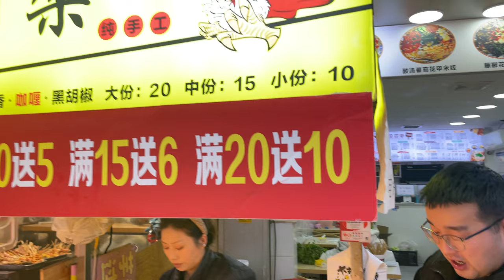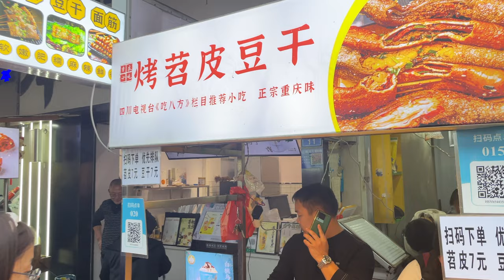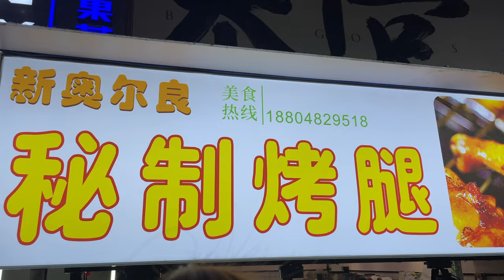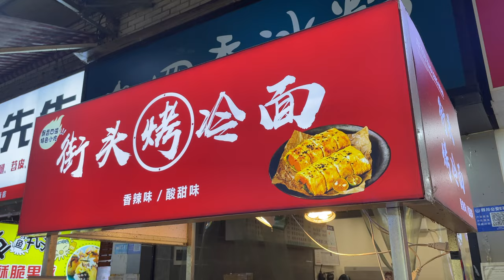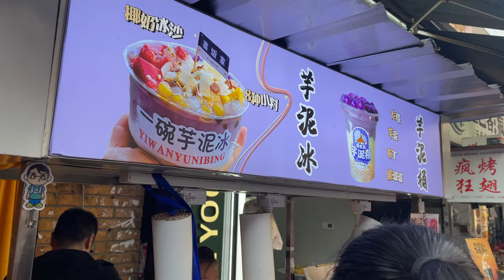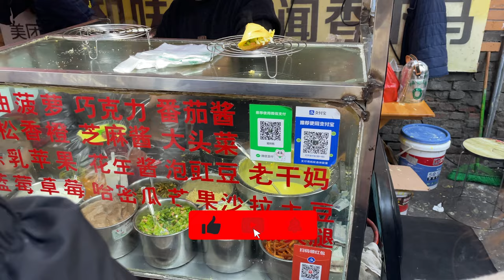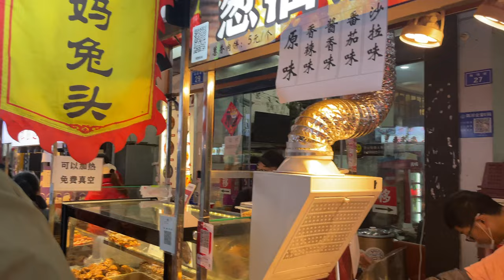Dive into the Authentic Chinese Street Cuisine: Explore Liangfen, Ciba, Spring Rolls, and more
深入四川的街头巷尾，本期视频带您领略那些让人忍不住流口水的四川特色小吃。从四川春卷到烤生蚝，我们不仅展示了这些美食的详细制作过程，还有那不可复制的街头烟火气和美食街的熙熙攘攘。如果你是一个真正的美食探索者，想要体验四川地道的风味，那么这个视频绝对不容错过。跟随我们的镜头，一起探索那些藏匿在四川街头巷尾的美食宝藏，感受那份最真实的烟火气息。

Your Support Needed! To keep bringing you the best of Sichuan's street foods, we need your support. Your engagement is our greatest encouragement!
Dive into the heart of Sichuan's streets with our latest video! We're taking you on a gastronomic journey through the bustling alleys and vibrant food streets of Sichuan. From the irresistible crunch of Spring Rolls to the unique textures of Liangfen, each dish tells a story of tradition and flavor. We've captured the entire process - from preparation to the final delicious bite - along with the lively atmosphere of the markets and the flow of people around the food stalls. Featured delicacies include Sichuan Spring Rolls, Liangfen, Sticky Rice Cake, Guokui, Skewers, and many more mouthwatering treats. Join us as we explore the rich culinary heritage of Sichuan, making stops at local favorites like Grilled Squid, Grilled Sweet Potato, and exotic finds like Taro Ice and Egg Waffle Ice Cream. This is more than just a food tour; it's a celebration of Sichuan's street food culture.

00:00 本片四川美食集锦
02:04 四川春卷
06:03 四川凉粉
08:52 糍粑
10:07 锅盔
18:13 串串香
20:46 四川关东煮
23:01 鸡骨架
26:05 烤鱿鱼
38:04 烤苕皮
40:41 烤鸡腿
42:27 烤冷面
45:36 芋泥冰
47:22 蛋烘糕
50:15 鸡蛋仔冰激凌
51:29 烤五花肉串
55:25 天蚕土豆
58:17 烤生蚝